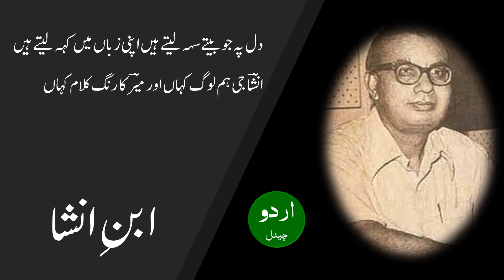Ham jungle ke jogi ham ko, Ibn e Insha ہم جنگل کے جوگی ہم کو ایک جگہ آرام کہاں، ابنِ انشا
ہم جنگل کے جوگی ہم کو ایک جگہ آرام کہاں
آج یہاں کل اور نگر میں صبح کہاں اور شام کہاں

ہم سے بھی پیت کی بات کرو کچھ ہم سے بھی لوگو پیار کرو
تم تو پریشاں ہو بھی سکو گے ہم کو یہاں پہ دوام کہاں

سانجھ سمے کچھ تارے نکلے پل بھر چمکے ڈوب گئے
امبر امبر ڈھونڈ رہا ہے اب انہیں ماہ تمام کہاں

دل پہ جو بیتے سہہ لیتے ہیں اپنی زباں میں کہہ لیتے ہیں
انشاؔ جی ہم لوگ کہاں اور میرؔ کا رنگ کلام کہاں